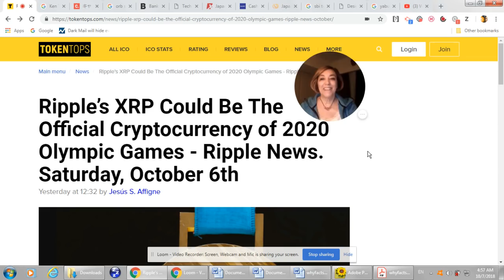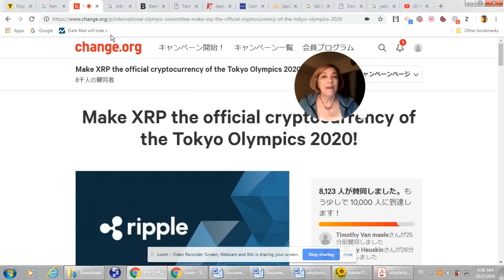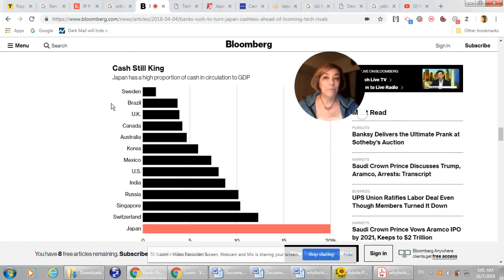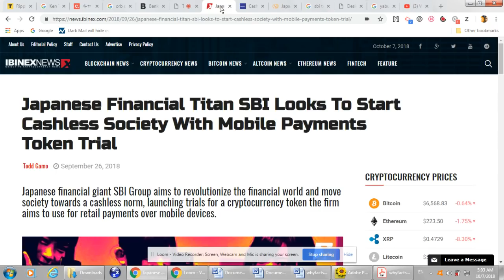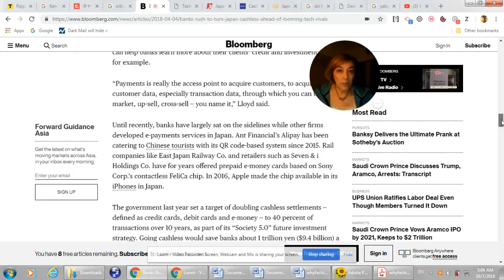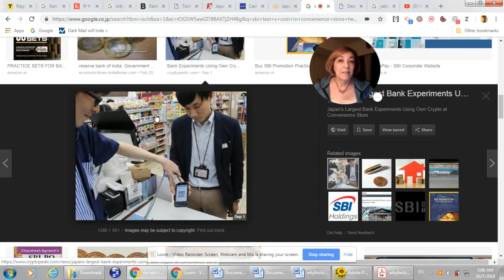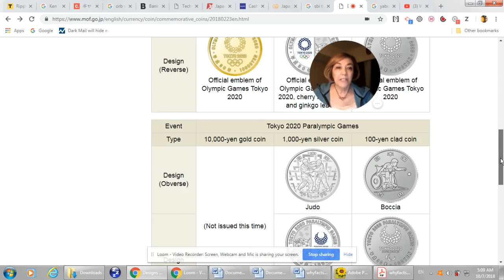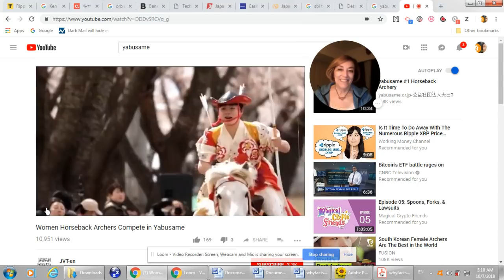Banks Rush to Turn Japan Cashless, SBI Holdings Trials S-Coin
Japanese banks, long content to foster the nation’s love for cash, are now diving into digital payments thanks to a regulatory change that threatens to usher in new rivals.

In recent months, lenders around the country have announced a flurry of initiatives designed to grab a slice of the $50 billion market for electronic settlements. Projects are under way to develop platforms using everything from QR codes to blockchain technology and digital currencies.

Tokyo Olympic Coins

Search the key word: Yabusame (horse archery)